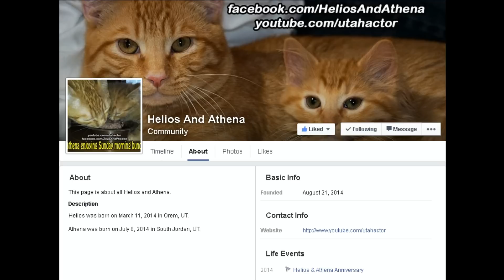Box Attack!!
Helios & Athena can't get enough of boxes and bags.  You'll laugh, you'll cry, you'll laugh and cry so hard you'll throw up your dinner.  Then you'll tell your friends to watch so they can do the same.